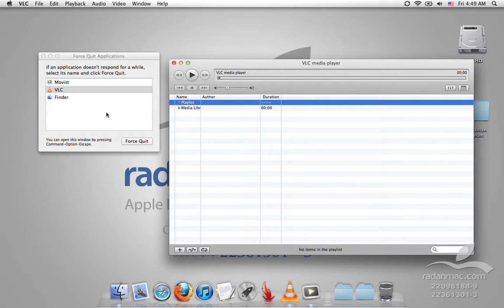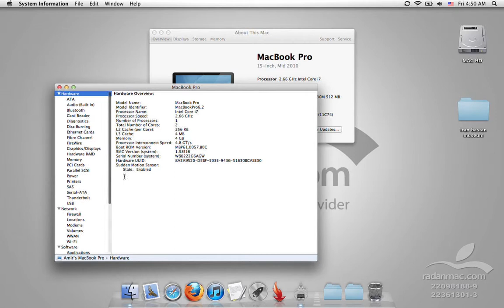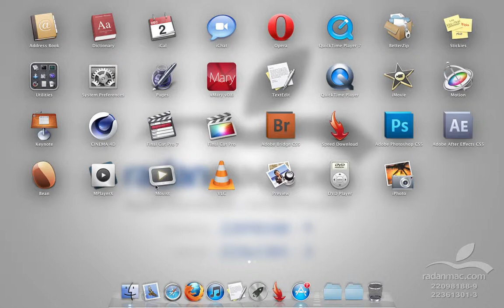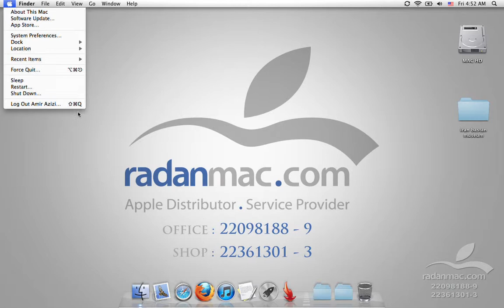16. Lion - Apple Menu - Persian